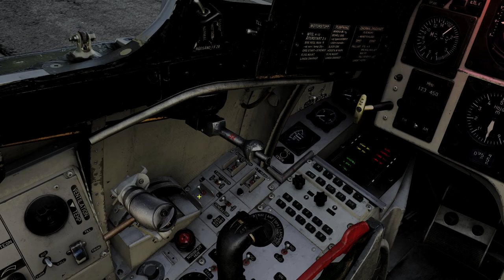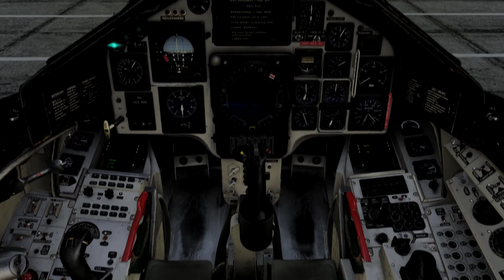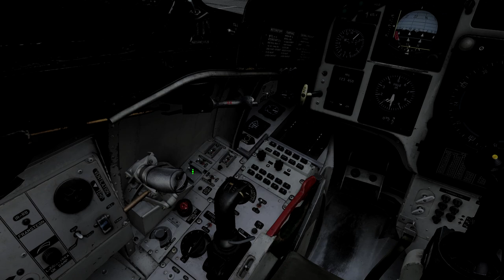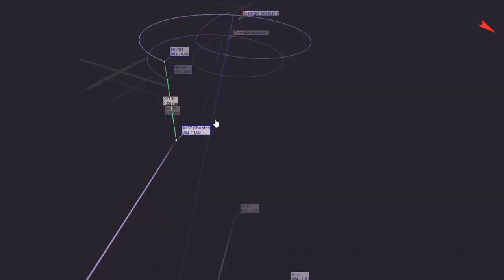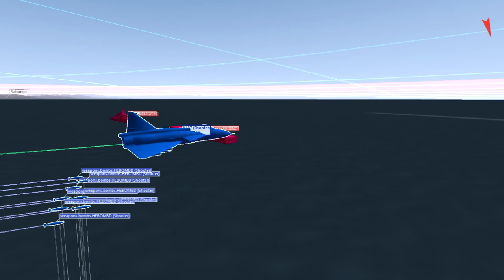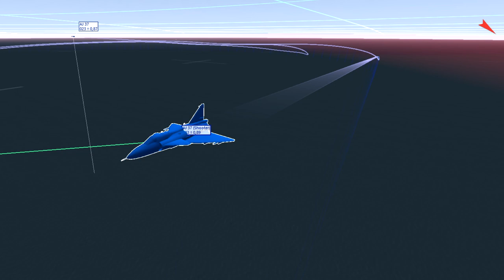DCS AJS 37 Viggen The Mjolnir Response 2: Maktdemonstration